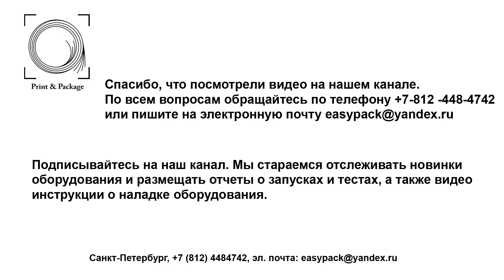Фальцевальная машина GAR 02 4 с модулем поперечной ножевой фальцовки